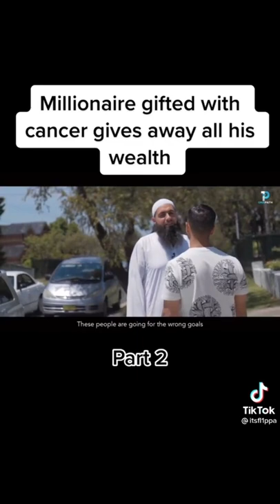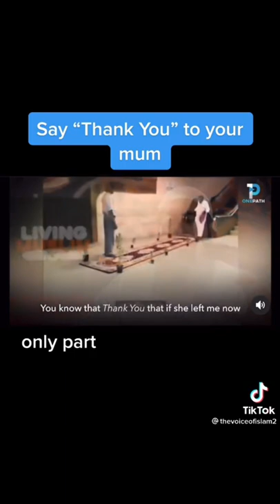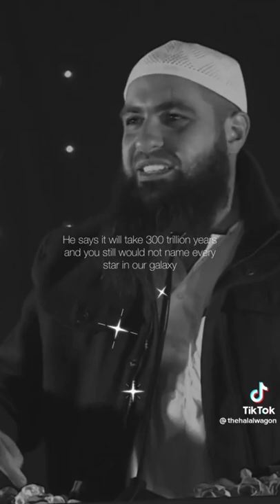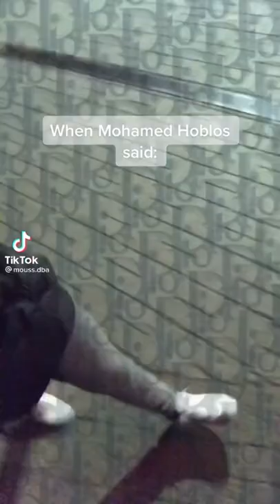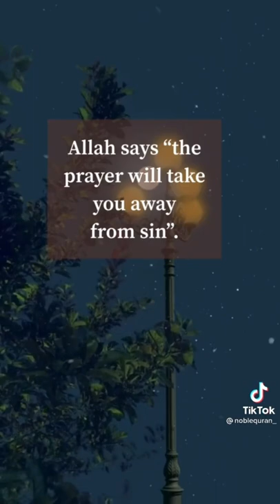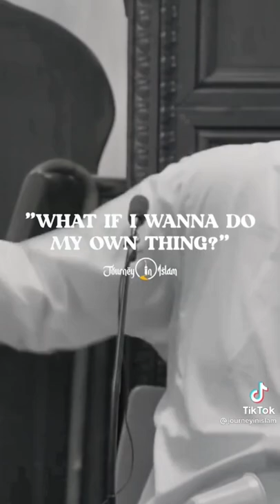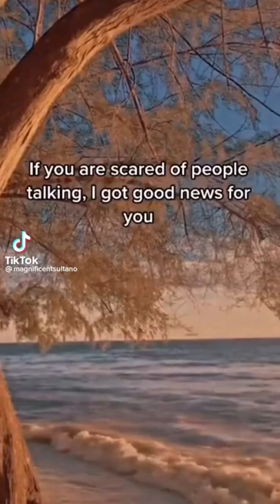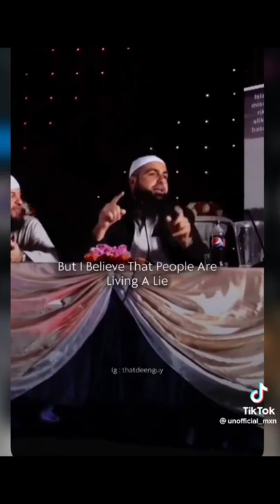1 hour of Mohammed Hoblos lecture